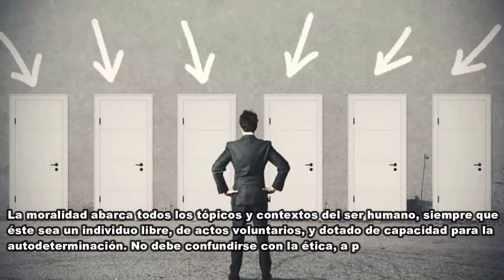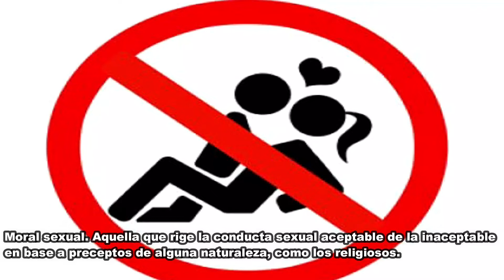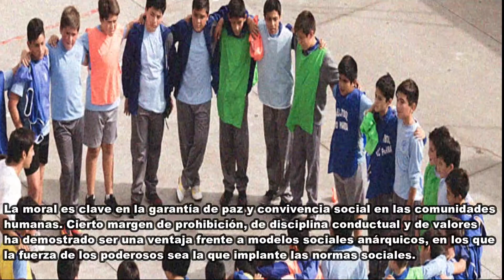¿ QUÉ ES LA MORAL ? te lo explico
QUÉ ES LA MORAL,concepto.
QUÉ ES LA MORAL, definición.
QUÉ ES LA MORAL, origen.
QUÉ ES LA MORAL,  tipos de moral.
QUÉ ES LA MORAL, importancia.
QUÉ ES LA MORAL, ética y moral.
QUÉ ES LA MORAL, filosofía.
QUÉ ES LA MORAL,  moralidad